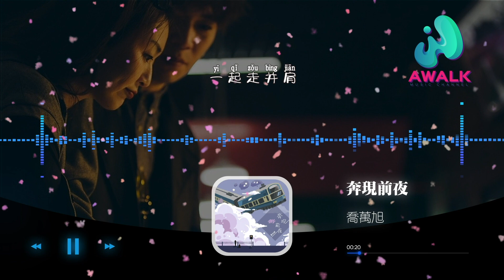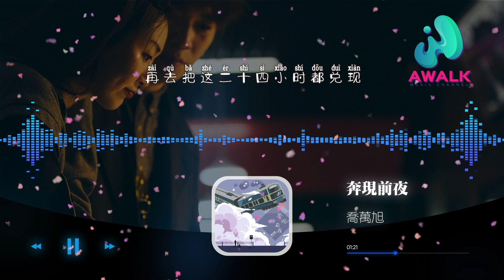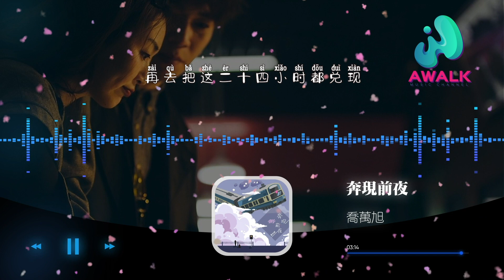喬萬旭 - 奔現前夜【動態歌詞 | Pinyin Lyrics】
喬萬旭 - 奔現前夜 | 2021新歌推送 |【動態歌詞 | Pinyin Lyrics】
（一寸光年）抖音歌曲排行榜
▶︎微信：awalkmedia

網易雲音樂‣‣

歡迎點歌

▶︎作品介紹
作曲：喬萬旭
作詞：喬萬旭
原唱：喬萬旭
演唱：喬萬旭

▶︎歌詞在下面
時間有限
通往天際火車下的濃煙
口哨 吹了一遍
再去把這二十四小時都兌現
一起走並肩
你靠在裡面
等你的今天
美的像詩篇
放心明天准點
出站到你面前
保證只用三分鐘時間
快馬再加鞭
求時針動一點
想念後重逢
煥然的新鮮
你心臟快得危險
兩粒止痛藥片
看著你的照片入眠
親密無間 無私奉獻
接頭暗號隨機應變
光陰似箭 度日如年
可算讓我盼到明天
時間有限
口哨 吹了一遍
才剛八點
怎麼還有一天才能見面
如果銀行
可以存進這一天的時間
等到 和你碰面
一起走並肩
你靠在裡面
等你的今天
美的像詩篇
放心明天准點
出站到你面前
快馬再加鞭
求時針動一點
想念後重逢
煥然的新鮮
你心臟快得危險
兩粒止痛藥片
時間有限
口哨 吹了一遍
才剛八點
如果銀行
等到 和你碰面
時間有限
口哨 吹了一遍
才剛八點

♪ 音樂宣傳

♪ 音樂發行

00:00:00  喬萬旭 - 奔現前夜 ♪ AWALK MUSIC ♪
00:01:00  副歌 (Chorus)